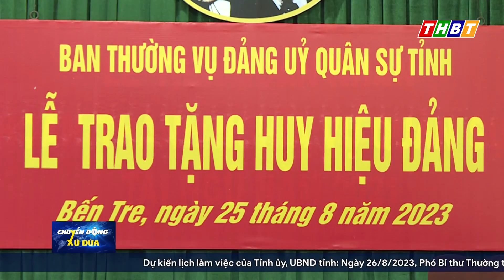TRAO HUY HIỆU 30 NĂM TUỔI ĐẢNG CHO CHỈ HUY TRƯỞNG BỘ CHQS TỈNH BẾN TRE